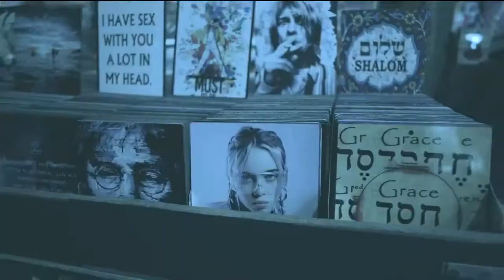Conversations avec Nathalie Nagar | Tous les lundis à 18H (FR)